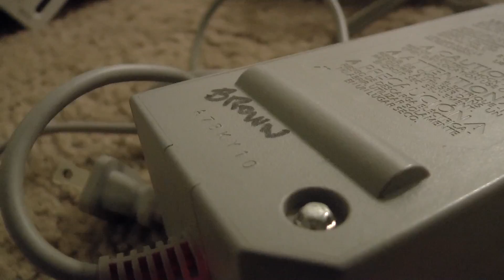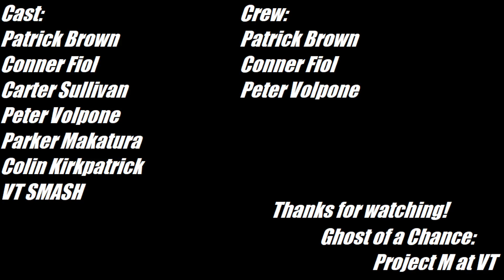Ghost of a Chance: Project M at VT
A documentary first bitter then triumphant about the trials and tribulations of a Project M player. After years of tolerating a dead scene, one college student revives the passion he knew still resides within the Smash community.

Created by Patrick Brown at Virginia Tech in 2017 as part of Campus MovieFest, the world’s largest student film festival.

Cast & Crew:
Patrick Brown – Captain, Director